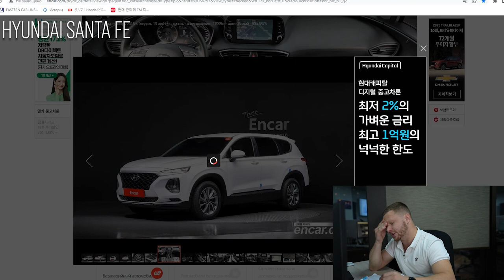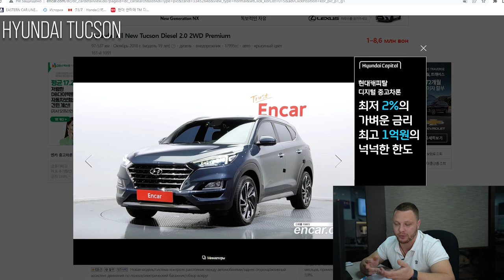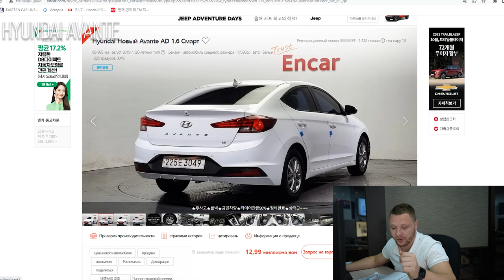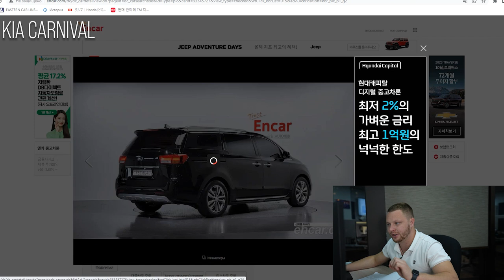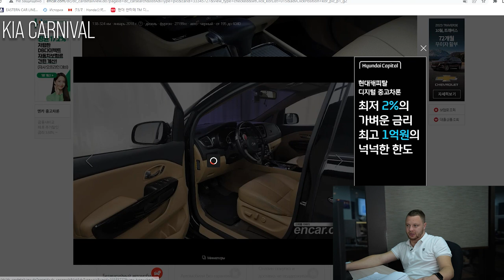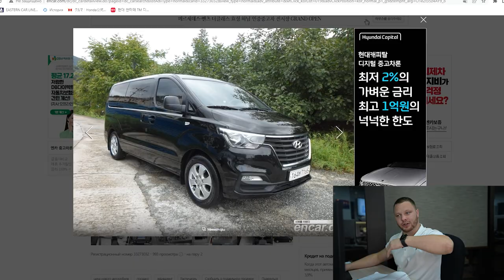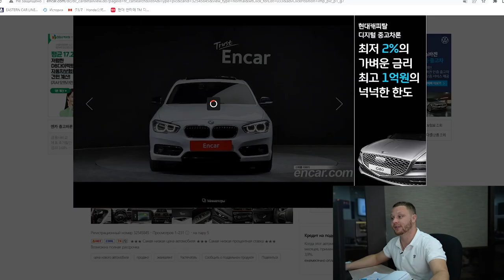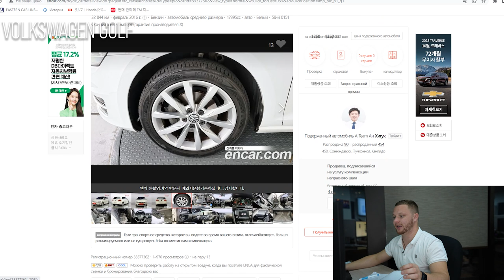ЧТО МОЖНО КУПИТЬ В КОРЕЕ ДО 2.000.000₽?💵 ПОПУЛЯРНЫЕ КОРЕЙСКИЕ АВТО🔥 РАСЧЕТ СТОИМОСТИ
Сегодня в выпуске:

💥ПОДБОРКА АВТО ИЗ КОРЕИ ДО 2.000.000₽

⭐️Познакомим вас с корейскими автомобилями
⭐️Расскажем, почему выгодно привозить транспорт из Кореи
⭐️Поговорим об особенностях корейских авто
⭐️Озвучим конечную стоимость машины во Владивостоке

— ТАЙМ-КОДЫ:

00:37 Кроссоверы
02:44 Седаны
04:36 Мнивэны
08:41 Хэтчбеки